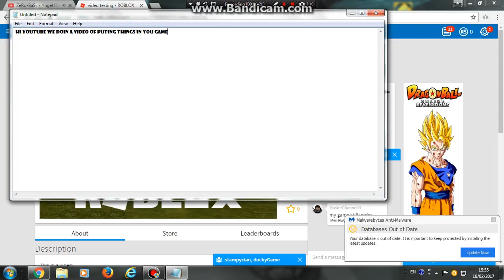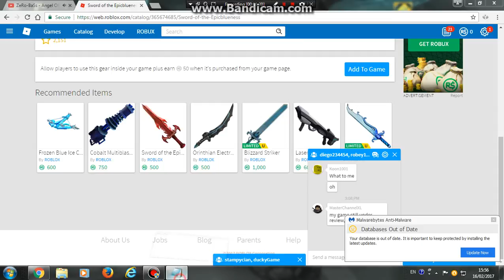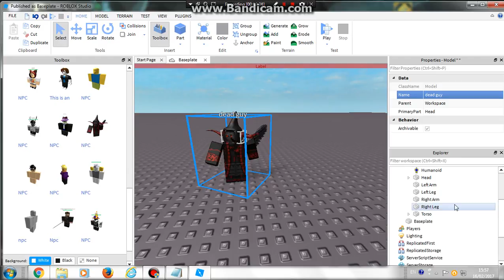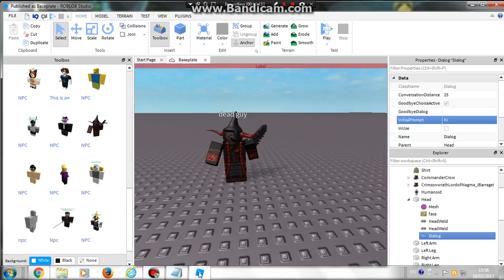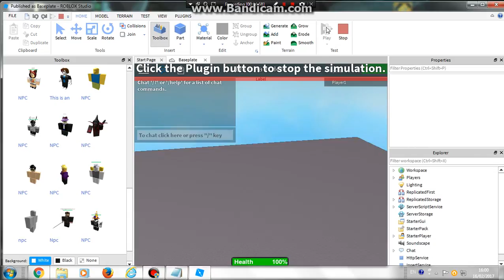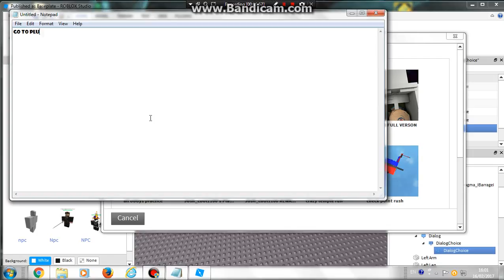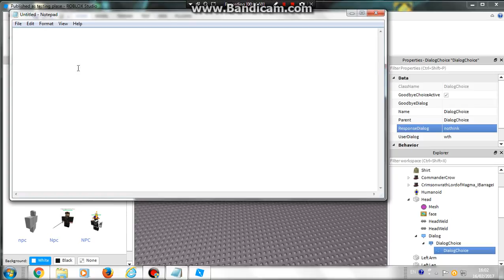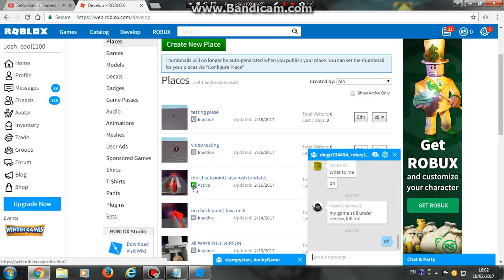Roblox tips !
this video is helpfull